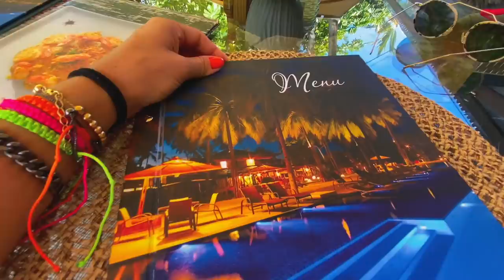O que fazer em Maragogi e São Miguel dos Milagres partindo de Maceió em Alagoas?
Descobrimos o que fazer em Maragogi e São Miguel dos Milagres de maneira bem rápida. Nossa viagem para Alagoas foi de apenas dois dias, mas valeu cada momento.

Fizemos de Maceió nossa base para um bate-volta para Maragogi e São Miguel dos Milagres, mas se puder, recomendo que se hospede na região da Costa dos Corais, afinal serão 2 horas para ir e 2 horas para voltar a Maceió todos os dias.

Em Maragogi, o nosso primeiro programa foi um passeio de lancha para o Caminho de Moisés e piscinas naturais. A lancha pode ser privativa ou compartilhada, é só você falar a sua preferência para o Juliano que ele programa tudo e depois só repassa as informações do passeio.

*** TÁBUA DAS MARÉS ***
Não esqueça de conferir a Tábua das Marés para ver os dias e horários que a maré vai estar bem baixinha.

Um dos receptivos que recomendo em Maragogi é o Meraki.

Almoçamos na Pousada Camurim Grande. Um lugar surreal de lindo, com atendimento diferenciado e uma das melhores comidas que já experimentamos. Se não estiver hospedado, faça reserva para o almoço.

No nosso segundo dia fomos até São Miguel dos Milagres, um dos primeiros povoados de Alagoas e que ainda preserva muito da sua natureza. Passamos o dia em um beach club, o Milagres do Toque.

A entrada custa R$50 por pessoa e lá dentro existem as opções dos lounges privativos, com capacidade para 2, 4 ou até 10 pessoas.

Como estávamos entre amigos, pegamos o lounge para 10 pessoas com o custo de R$1000, que se transforma em consumação.

Ali mesmo no beach club nós reservamos uma jangada para curtimos mais um pouco as piscinas naturais da região. A jangada, assim como a lancha, pode ser privativa ou compartilhada. Em função da pandemia, optamos em fazer privativa, com o custo de R$300 por 1h30 de passeio.

Dicas de Restaurantes:
* Patrícia Bistrô
* Restaurante No Quintal
* Restaurante Sur
* Restaurante Uça

Dicas de Hotéis:
*** Pousada Camurim Grande (Maragogi) ***

CÂMERAS
☛ Canon M50
☛ Canon G7X